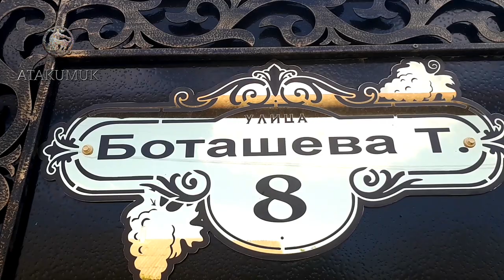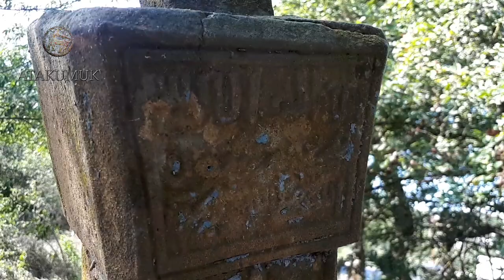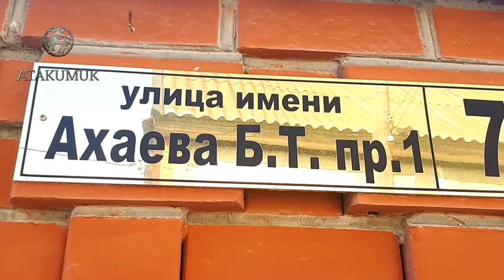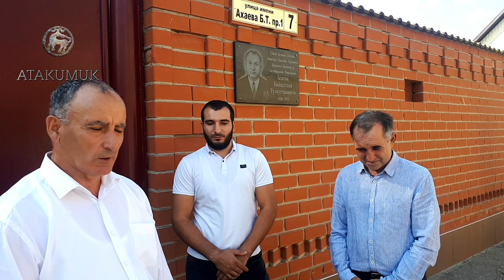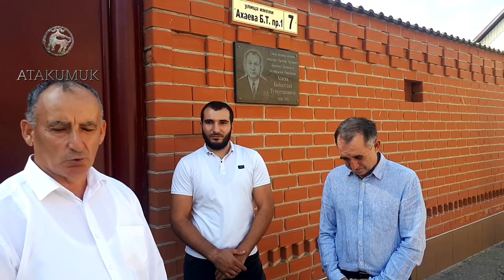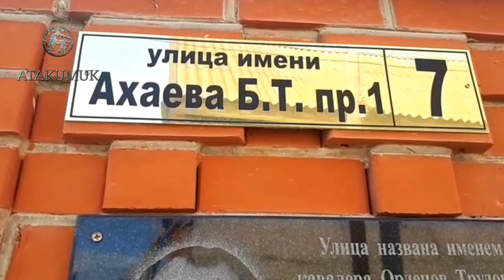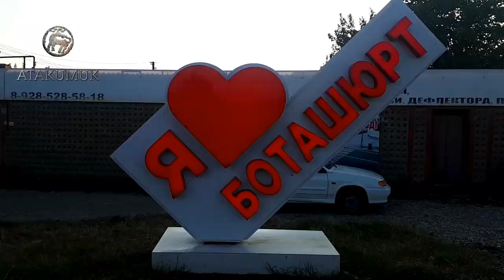БОТАШГЪА ЭЛ АХТАРЫВ ЮРЮШ (13.09.2020.)